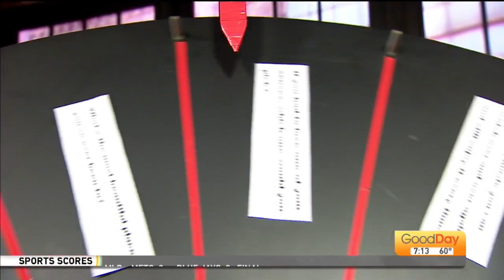We're Just Curious - 9/13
What are your phobias?